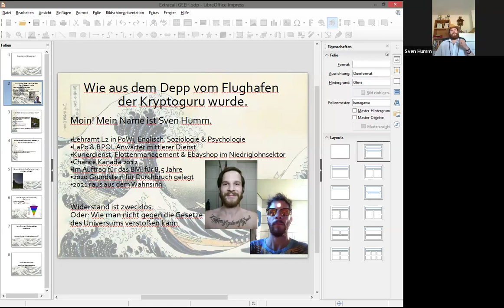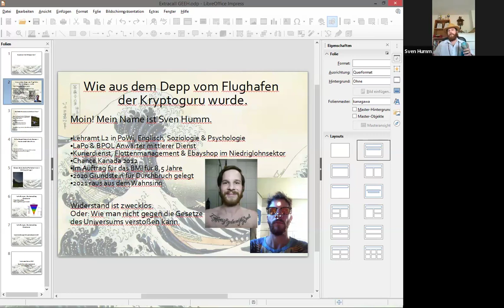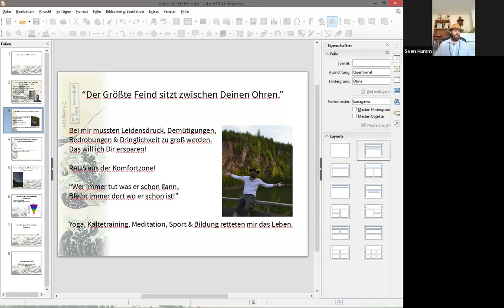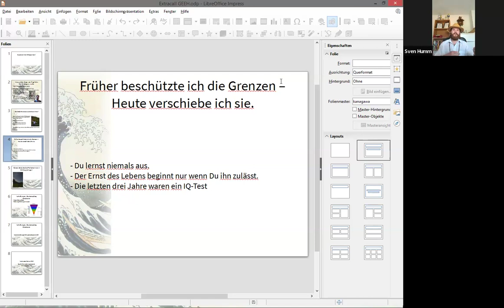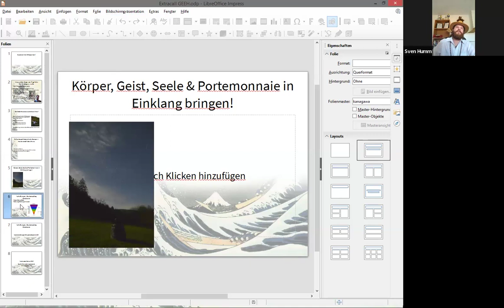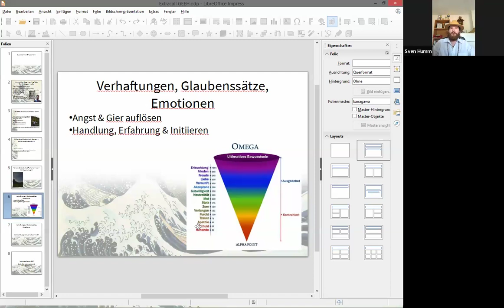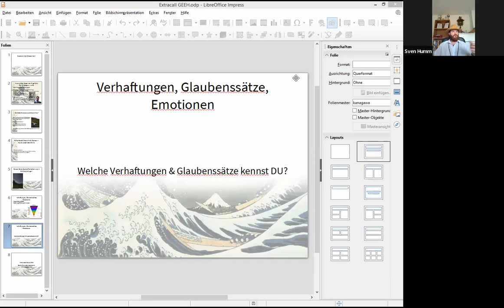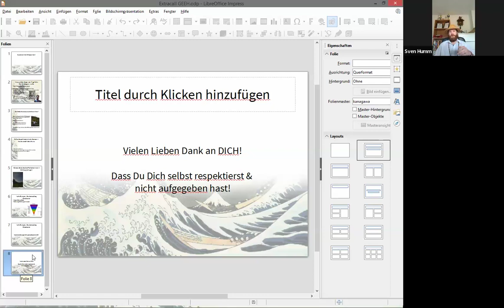Sven Humm - MIND MASTERY 17.03.24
beacons.ai/svenhumm